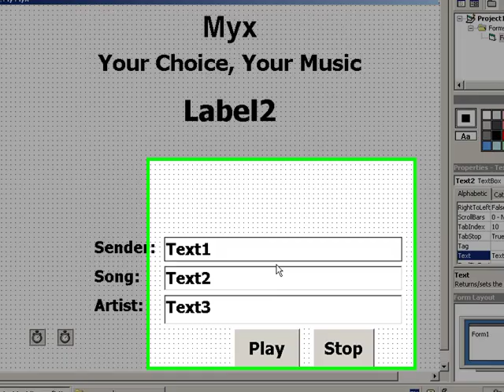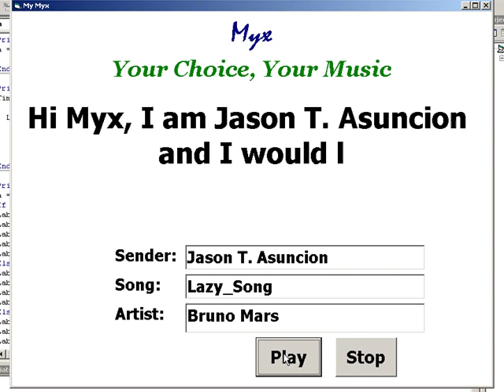My Myx music request sender in Visual Basic